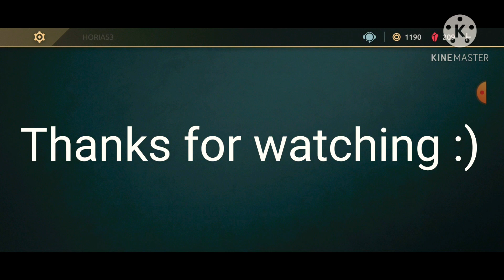1vs1 against subscribers with @SHER554 | Shadow Fight Arena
Welcome to another shadow fight arena 1vs1 with @SHER554. He is a good player in arena 10, with good playstile, Enjoy :)